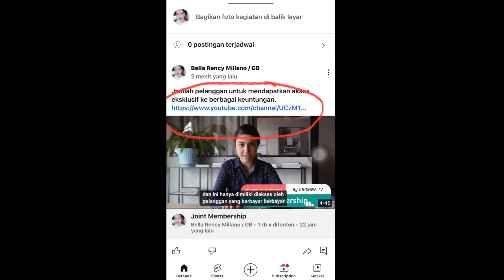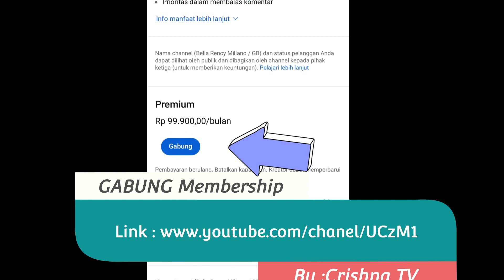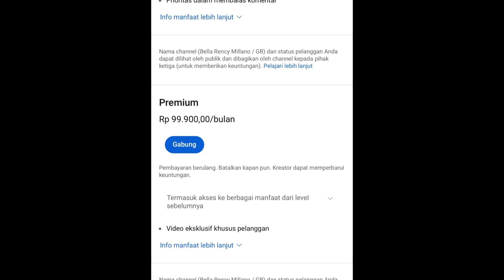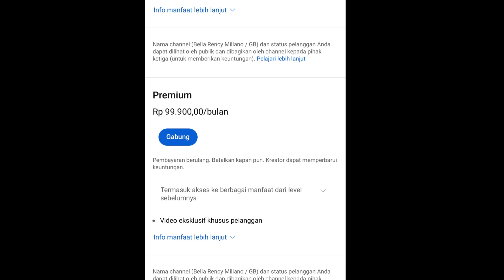Membership Cara bergabung